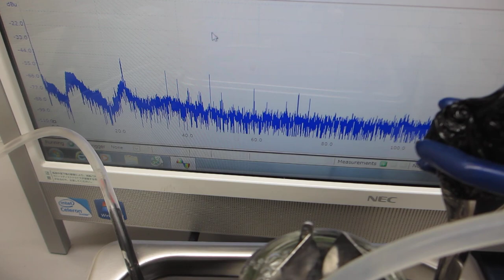脱気ファインバブル（マイクロバブル）発生液循環装置を利用した、超音波洗浄器（42kHz 35W）実験